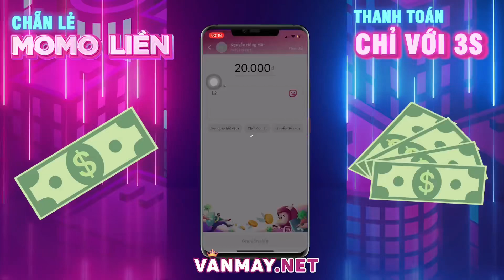Team bạn kiểu...Errol tới rồi chạy đi :))